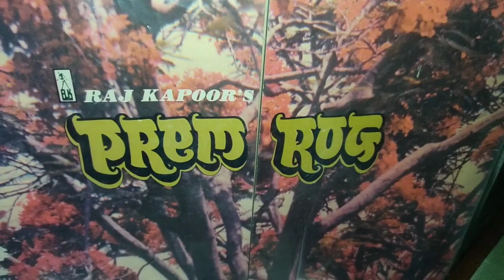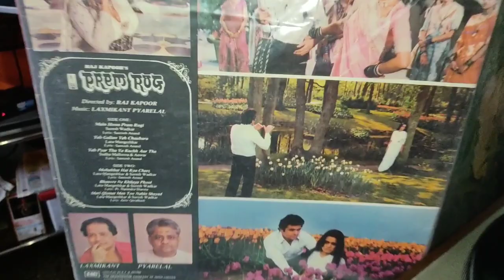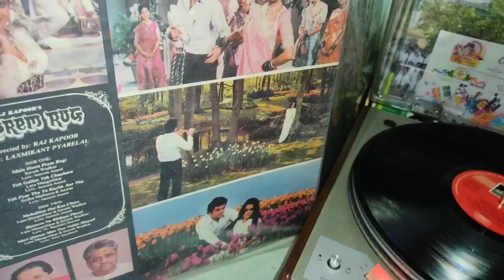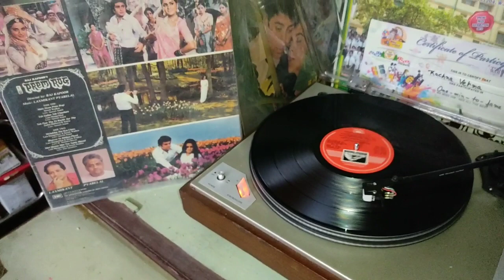Lata Mangeshkar_ Suresh Wadkar_Bhanware Ne Khil (Prem Rog; Laxmikant Pyarelal; Narendra Sharma;1982)